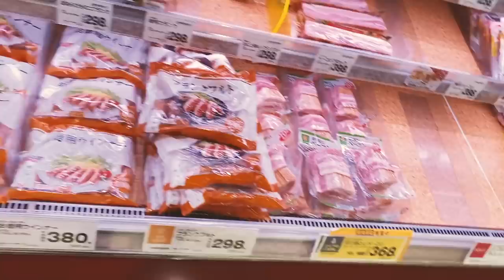사재기가 난무한다는(?) 도쿄에서의 진짜 근황